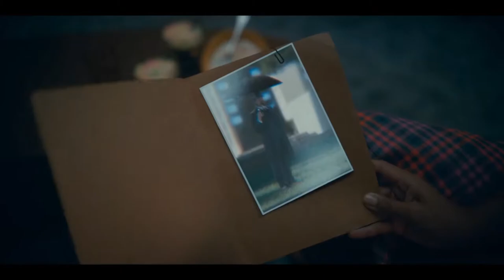Wolf in Sheep's Clothing ~ The Umbrella Academy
ALL CLIPS ARE OF THE UMBRELLA ACADEMY.
Song: Wolf in Sheep's Clothing - Acoustic by Set It Off.

If you want to see the edit I did for season one, here it is :)